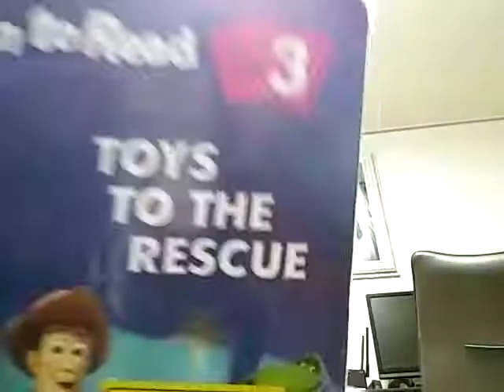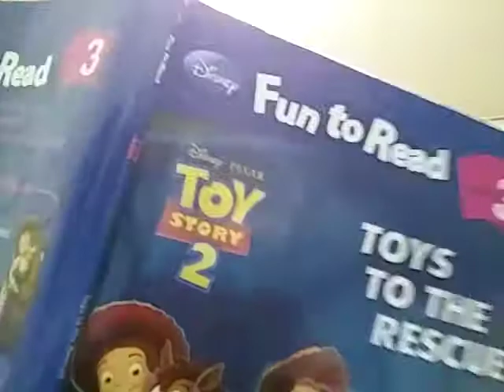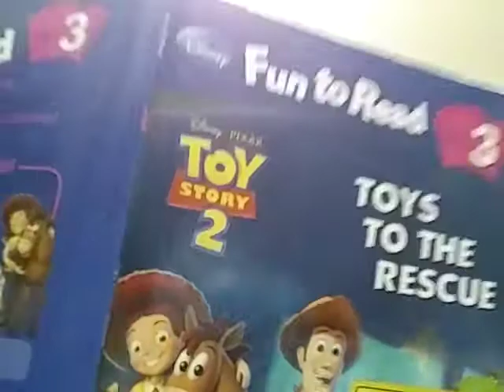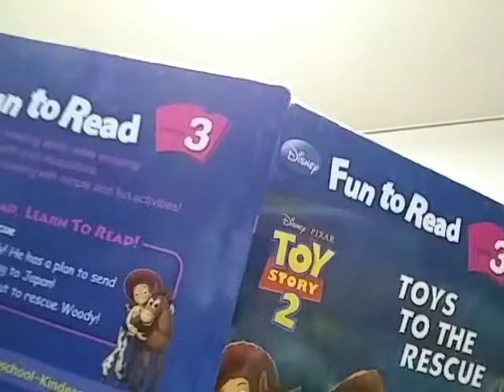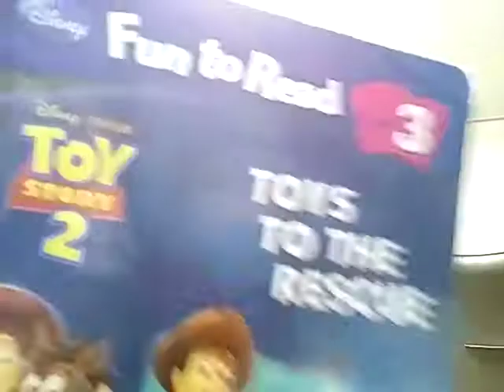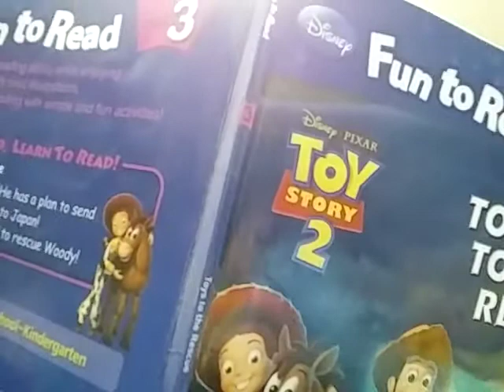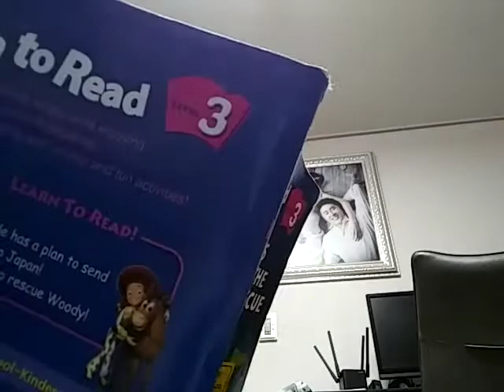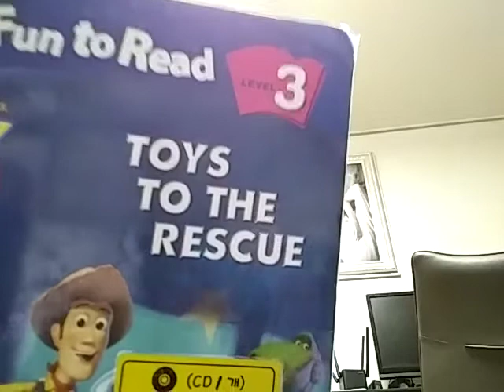TOYS THE RESCUE